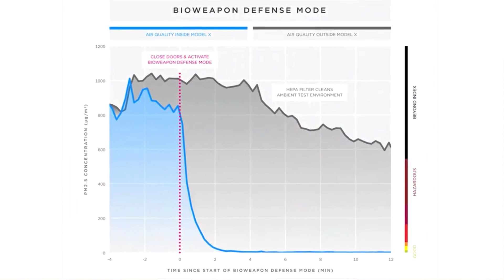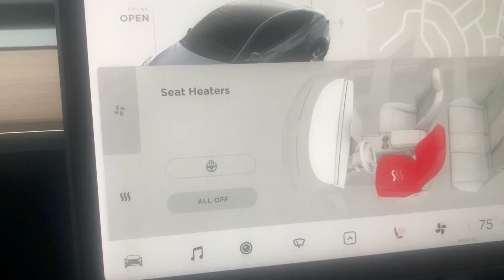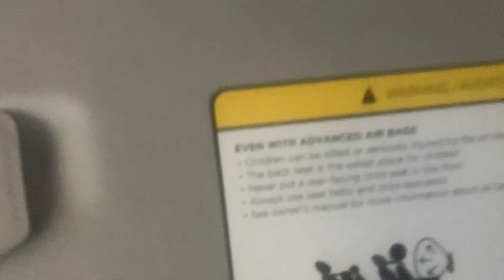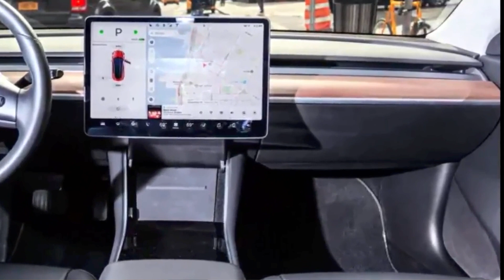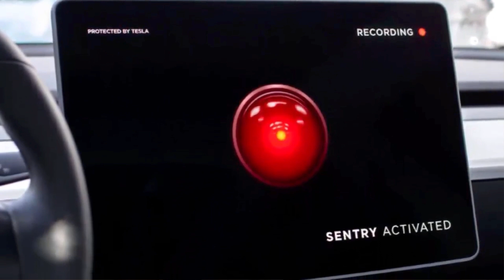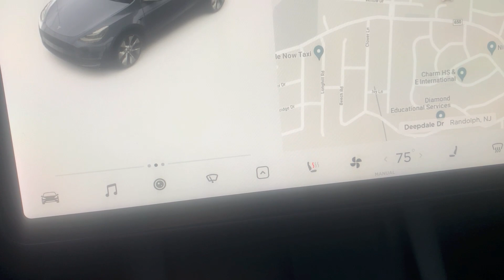טסלה מודל 3/וואי, 14+ שדרוגים מגניבים